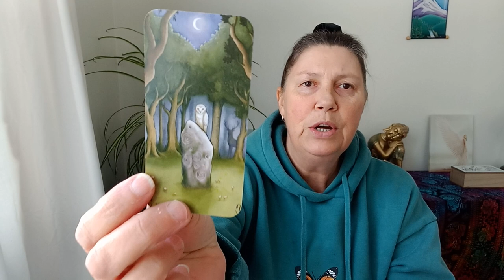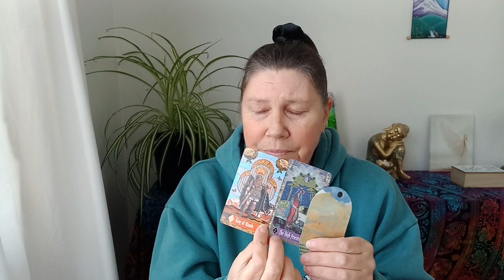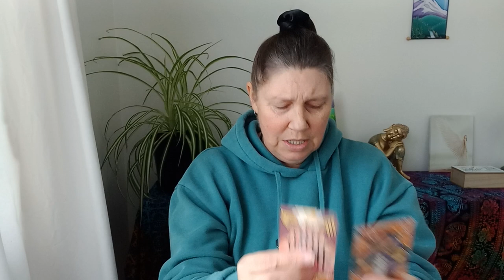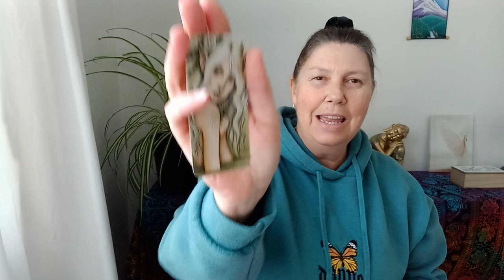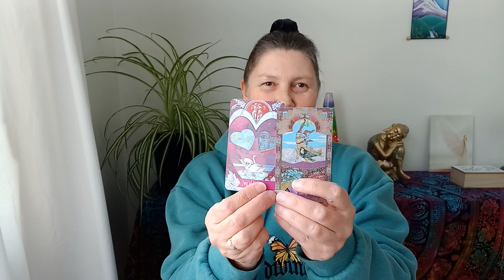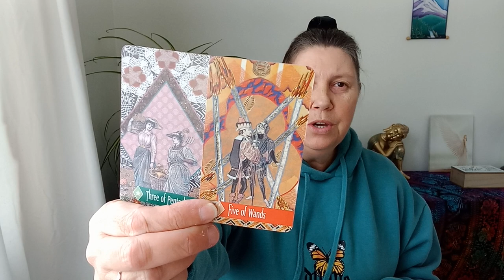LEO 🥁 Embrace Who You Are! ✨️ Next Two Weeks 💚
Hi Leo.

Juanita.